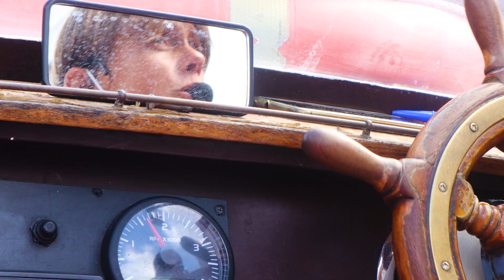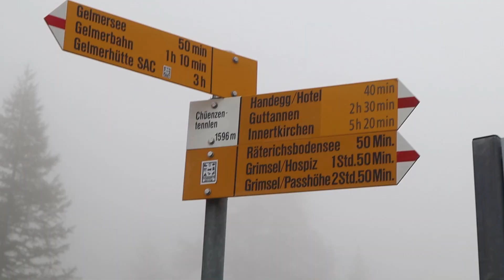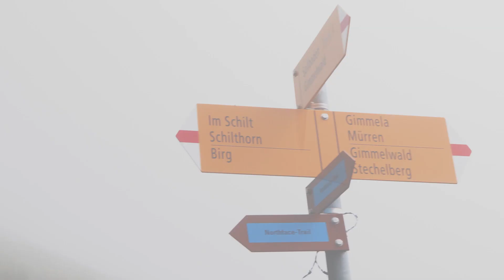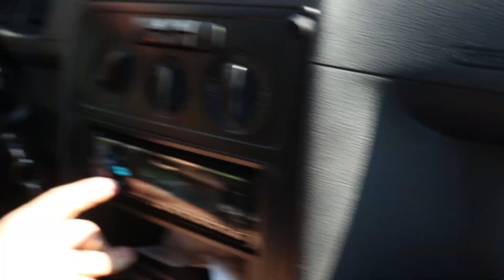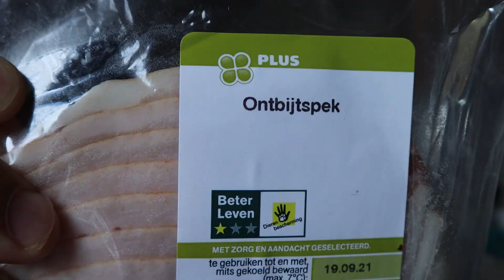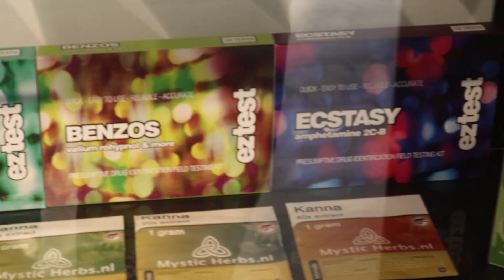Europe - 10 countries in 30 days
Story of Lucas and I booking tickets to Paris with no idea what are plans were. We knew we wanted to see Italy and end in Greece… which is why we ended up in the Netherlands.

This video has been done for over a year. I have a really hard time posting the content I edit. Every time I go back and watch it again I see something to fix and so I stall. Some friends finally convinced me to just throw the stuff out there and move on to new projects. I am really happy with how this turned out, especially the last minute.